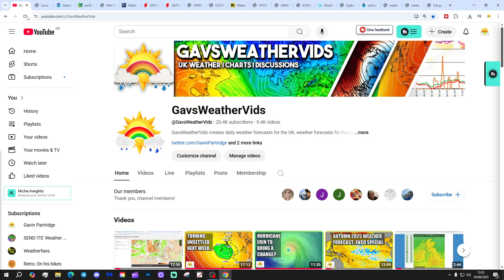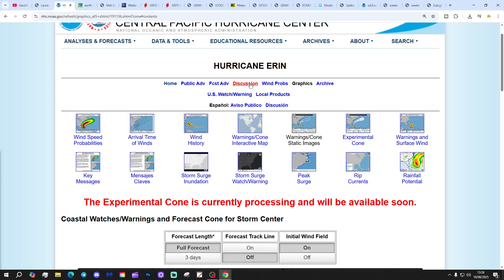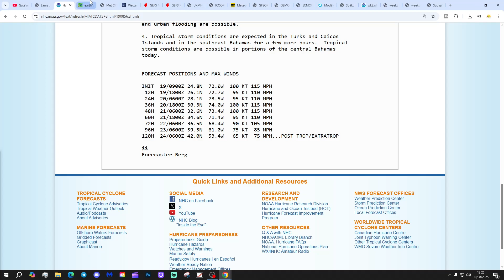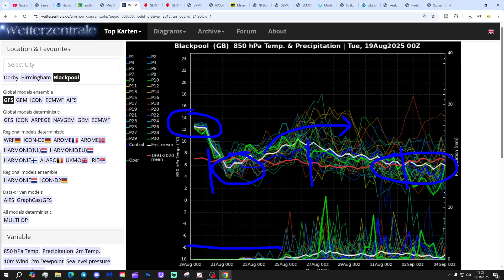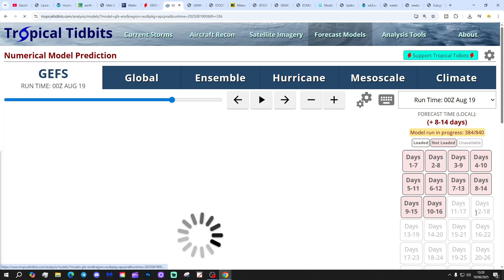Ten Day Forecast: Unsettled Start To September Perhaps?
Hello everyone and thanks for tuning in to today's ten day forecast video update. We're going to look at the weather for the next ten to fourteen days. Day ten will take us to 29th August - and we'll be able to extend out beyond that with the extended GFS and ECM ensembles (they run to around a couple of weeks)  We'll have a look at CFS V2 for the next four weeks getting us into the middle of September at the end of the video...

💡  Video Credits: 💡

💡  GWV Links: 💡